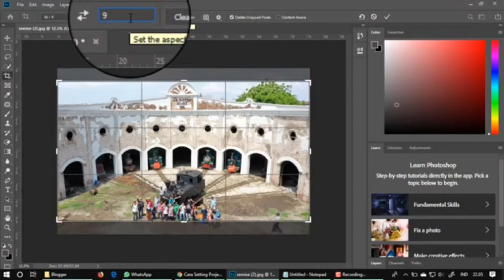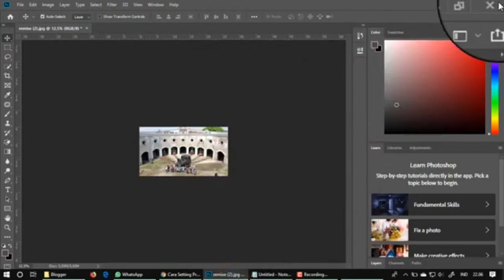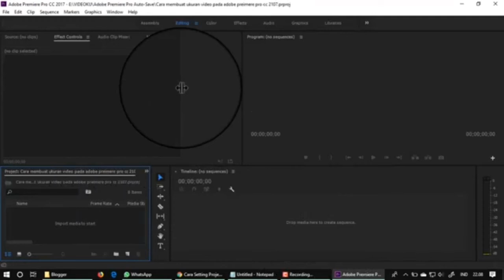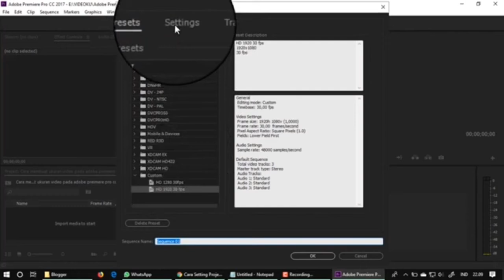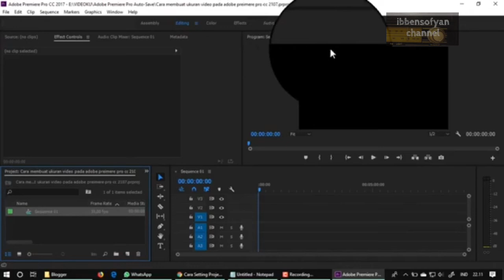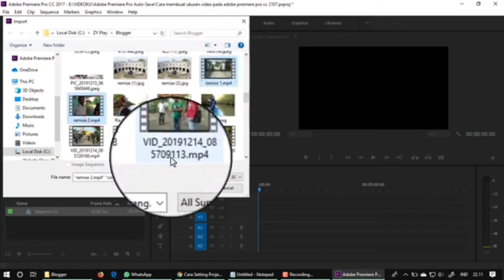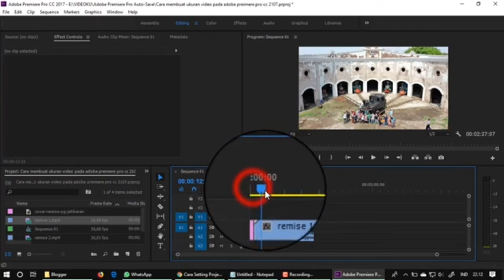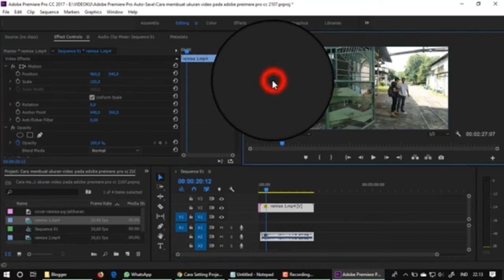ADOBE PREMIER : setingan sequence pada youtube